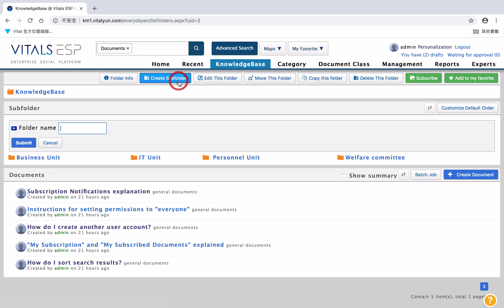[Online Help] Vital Knowledge 6 - Creating Folder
A knowledge management platform that brings together important documents and files in the enterprise for faster and more effective querying, and through the concept of community interaction, can improve organizational communication efficiency. With this, there's no need to worry about personnel leaving due to lack of knowledge.